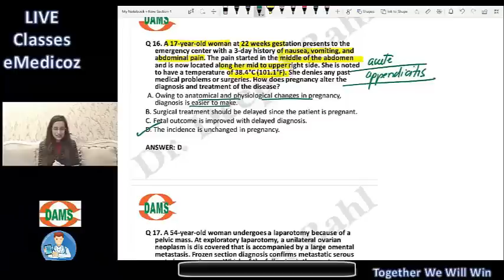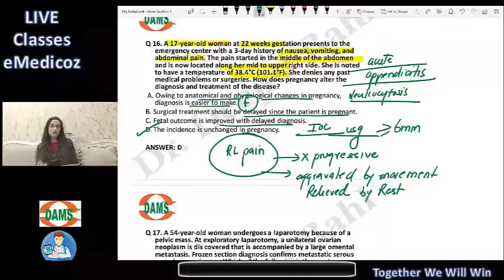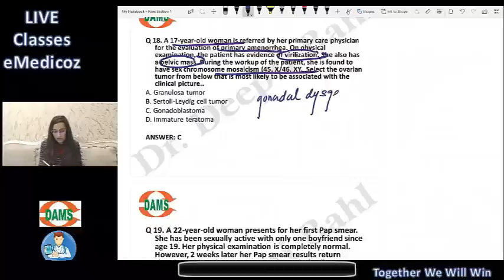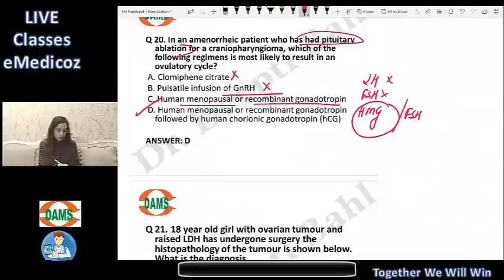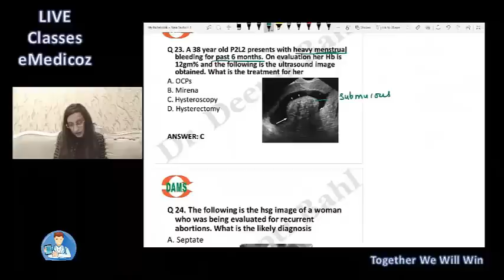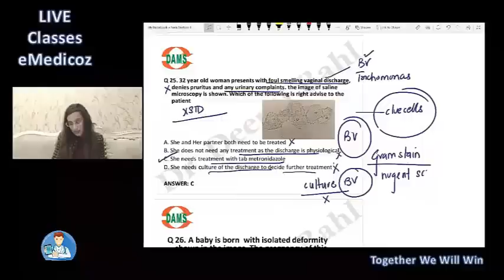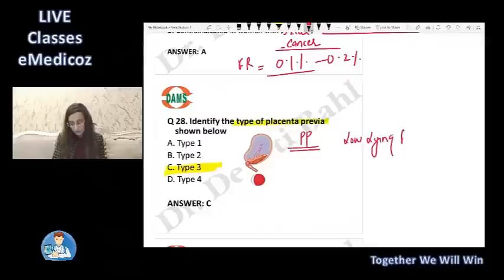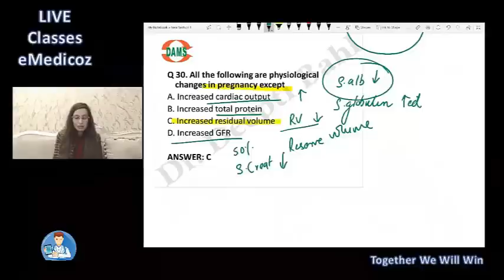OBGYN | High Yield MCQ Revision Series for NEET PG || Dr Deepti Bahl